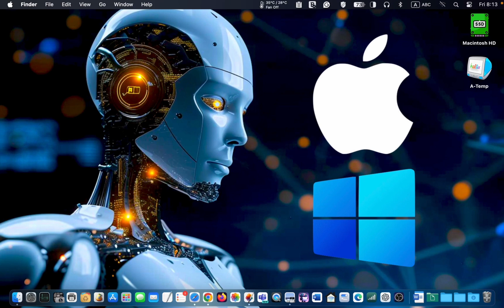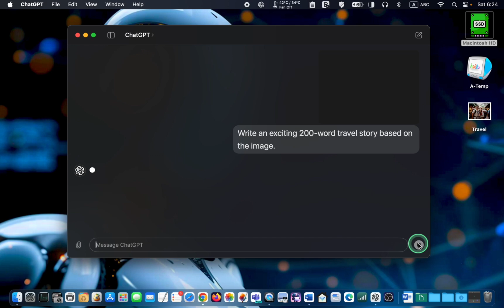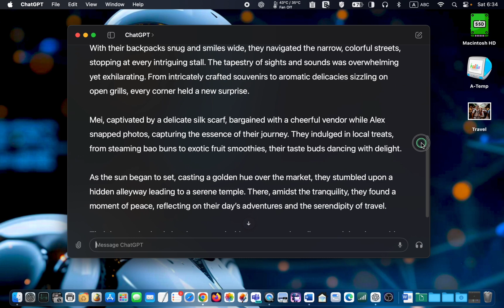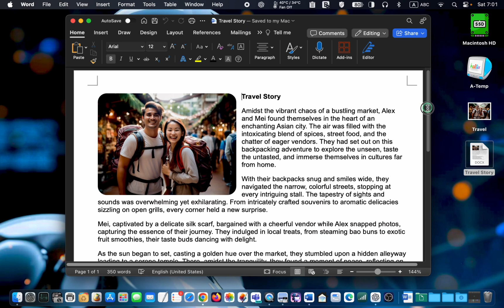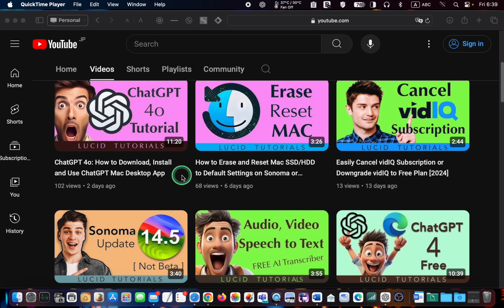ChatGPT: Generate Amazing Stories from Images Using AI [2024]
ChatGPT: Generate Amazing Stories from Images Using AI

In this tutorial, you will embark on a journey of creativity and innovation. You will learn how to use the power of OpenAI ChatGPT to generate amazing stories from your images. But that's not all! You can also use ChatGPT to describe an image, generate an advertising slogan based on the images for your products, or create a story from a single photo or picture for your students, including comprehension and conversation questions to engage them in class activities. The possibilities are endless, and the excitement is tangible. Let’s turn an image into an exciting story.

On May 13, 224, OpenAI announced the ChatGPT Desktop App for Mac. To use the app, you need a Silicon Mac M1, M2, or M3 running macOS 14 (Sonoma). ChatGPT 4o in the ChatGPT Desktop App for Mac allows you to interact with text, voice, and images.

Tutorial Key Points:
• How to Use Open AI ChatGPT to create exciting stories based on Images
• Generate captivating slogans based on the images of your company's products.
 • Ask ChatGPT to describe a photo or picture and create a story, including comprehension and conversation questions, to maximize engagement in your class activities.

🕒 Timestamps & Chapter Details

00:00 – Introduction on How to Generate Stories from Images Using AI
00:31 – Creating a Story from an Image Using ChatGPT
03:14 – Generating Advertising Slogans Using OpenAI ChatGPT

🎦 Play List 🎦